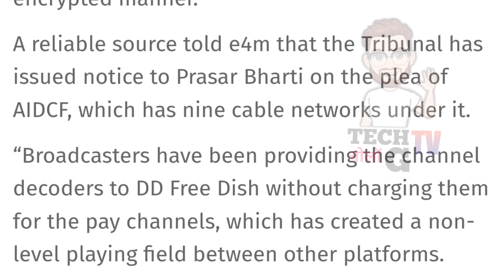DD Free Dish के Signal को Paid करने का हुक्म: AIDCF 😭| DD Free Dish New Update Today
Namaskar Dosto,

Aaj hum aapko batayenge ki DD Free Dish ke platform ko free to air se encrypt karne ke liye case kar diya hai TDSAT mein. iski puri jankari ke liye video ko pura jarur dekhe.

Dhanyawad.